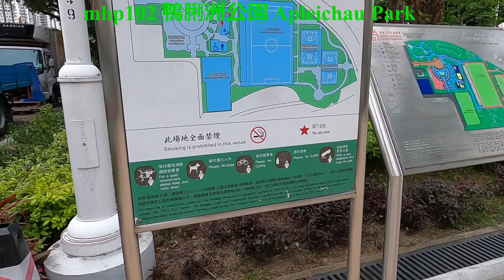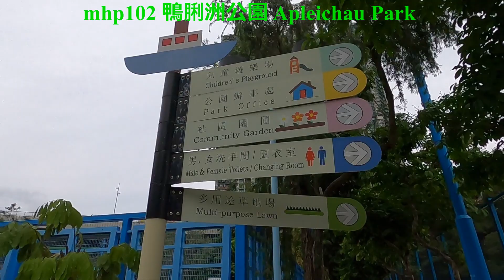apleichau park 鴨脷洲公園 mhp102 ／2020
apleichau park
mhp102
／2020